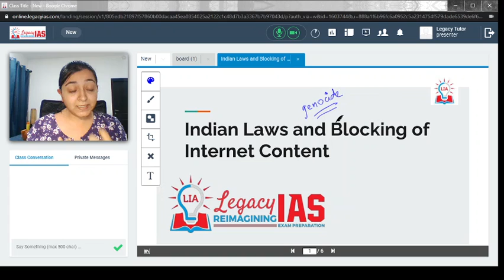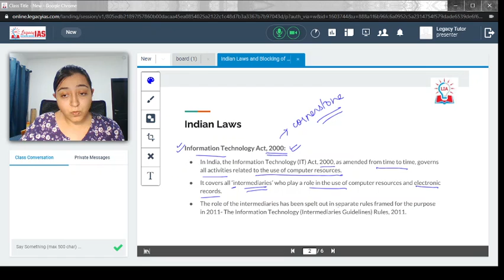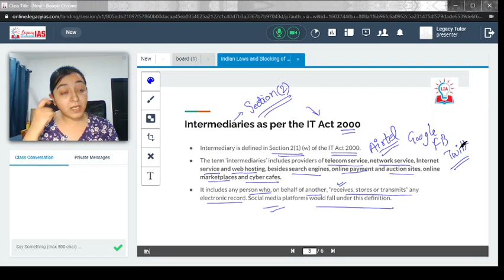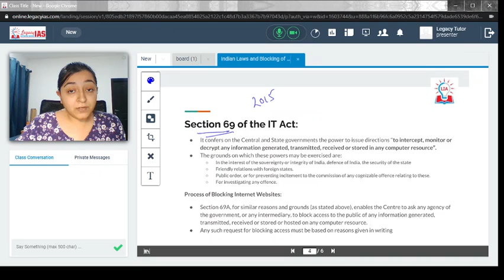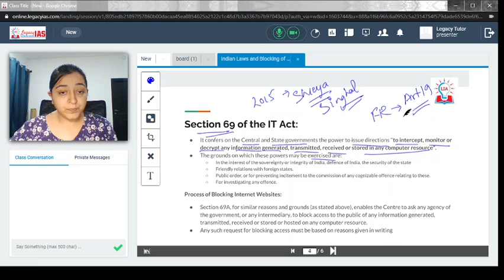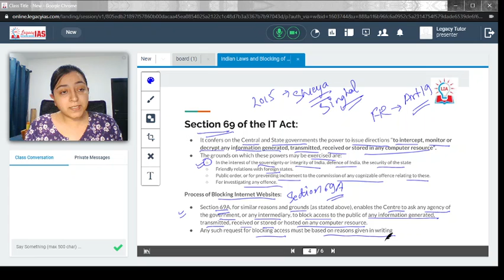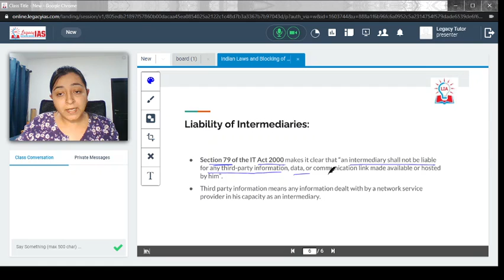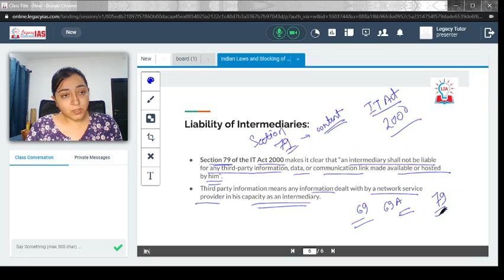Indian Laws and Blocking of Internet Content